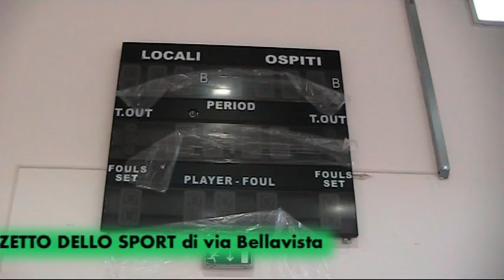IL NUOVO PALAZZETTO DELLO SPORT di MONTE DI PROCIDA.(Pacosmart)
"IL PALAZZETTO DELLO SPORT","MONTE DI PROCIDA","VIA BELLAVISTA","FRANCO SCOTTO","VIRTUS MONTE DI PROCIDA","PACOSMART".